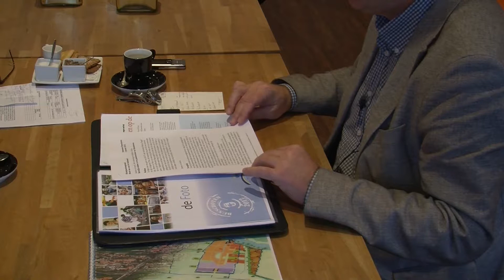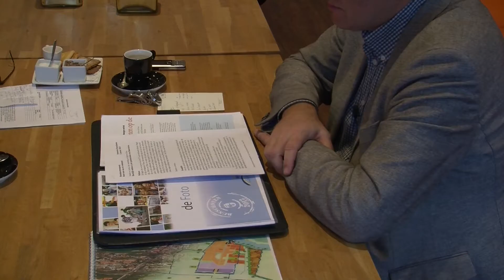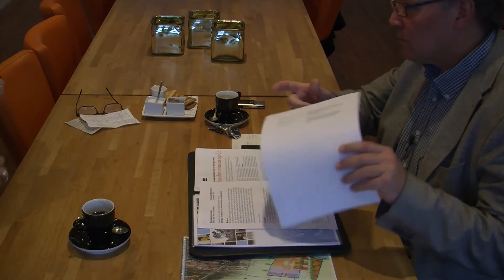Praatje Pollitiek met Loes van Buuren van de SVP januari deel 4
Praatje Politiek met Loes van Buuren deel 4 van 4